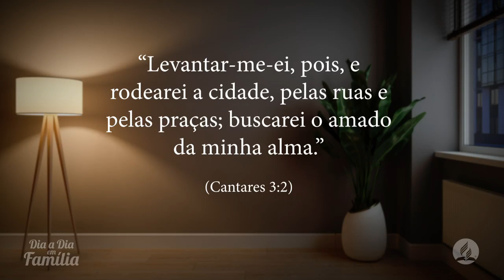Encantamento - PR HENILSON ERTHAL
DiaaDiaemFamília | 4 de Março